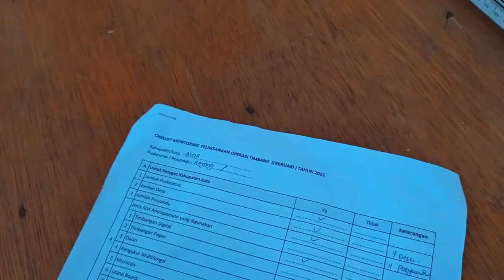TOUR KANTOR TOUR - KAYANG - PULAU KANGGE PART II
Lanjutan dari Part 1 Tour Kantor Tour ke Kayang - P. Kangge.